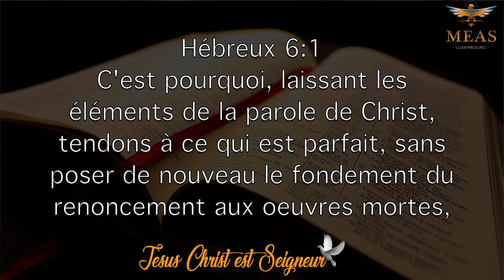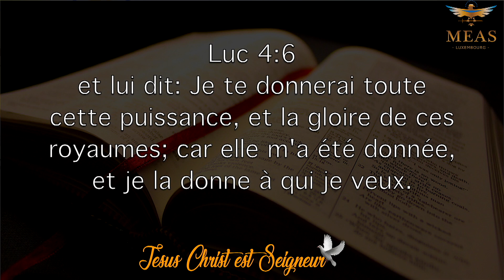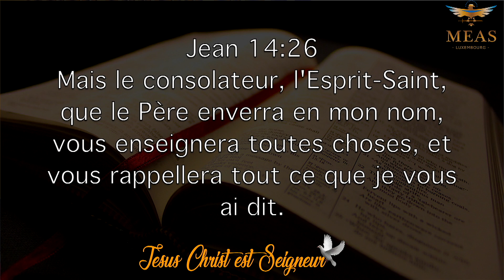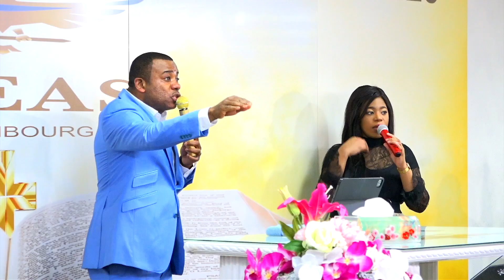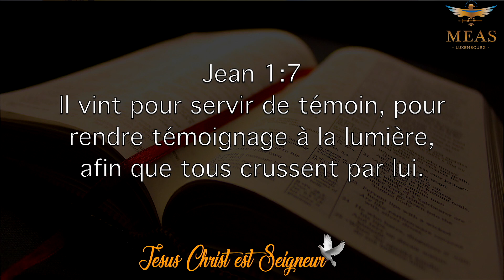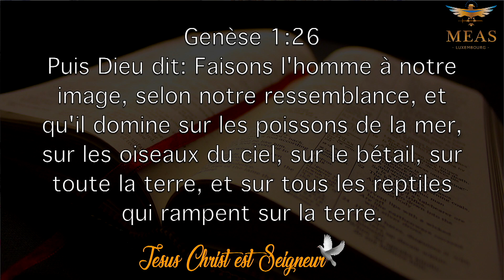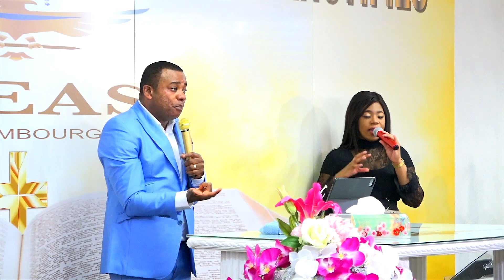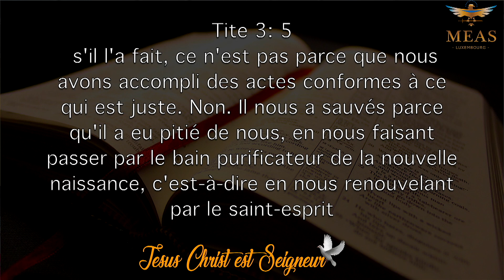La doctrine des baptêmes | Evêque Exaucé G. LUNGU